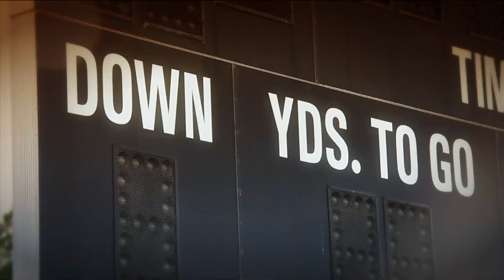Week 9: Game of the Week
Fernandina Beach Pirates capturing a win against Palatka Panthers, 27-15 is the final score, during Week 9's Game of the Week.